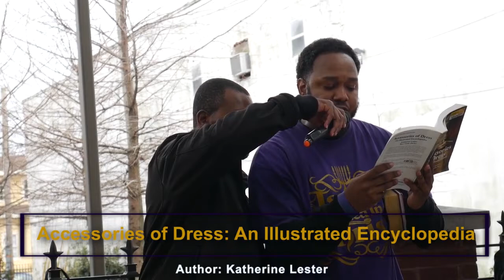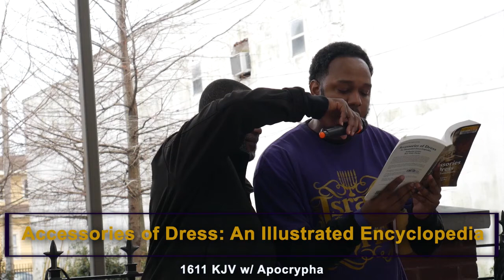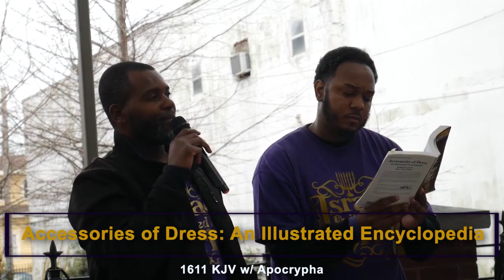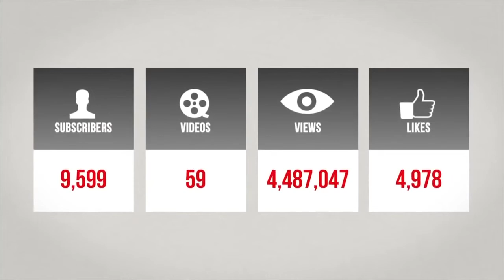The Israelite: The Deceitful Wedding Band!!